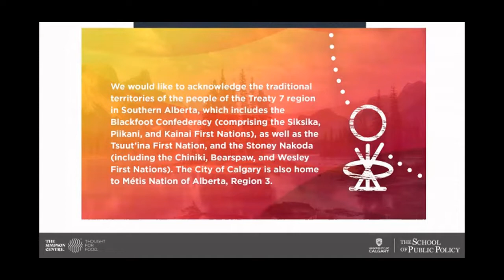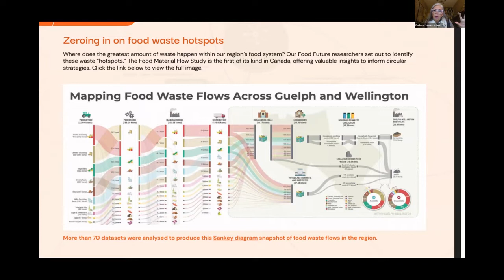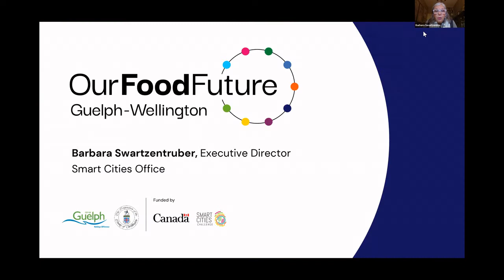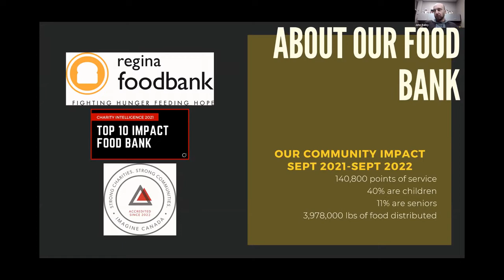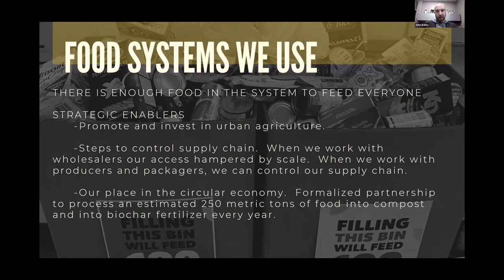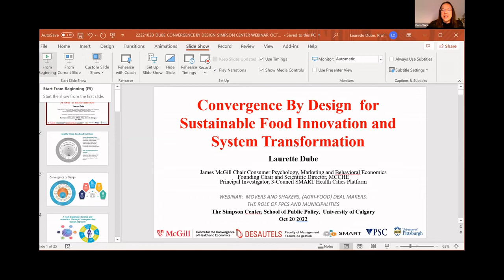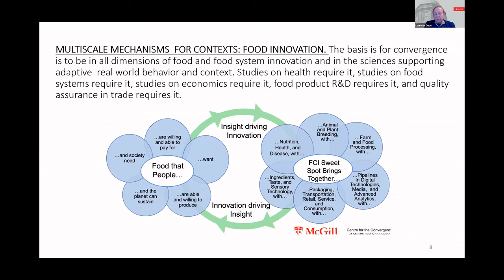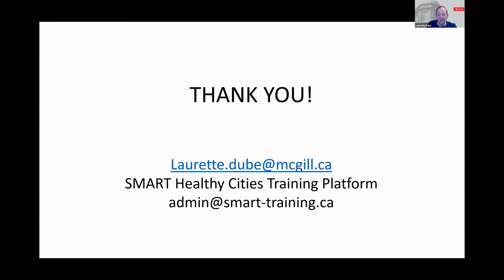Agri-food Movers and Shakers: Urban Food Hubs and Food Policy Councils - October 20 2022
In this webinar, we’ll learn more about how cities, in all their shapes and forms, influence and impact food systems. The discussion will highlight important roles and groups within urban areas and communities across Canada, including the importance of Food Hubs and Food Policy Councils. A regional food hub is a business or organization that collects and distributes local food products (source-identified food products) to larger markets. Food Hubs strengthen local and regional producers’ ability to bring products to consumers. When small and medium-sized farms aggregate their food products, they may collectively produce enough volume to supply large institutions, such as retirement homes, schools, and daycares.

In these discussions, the City is viewed as a policy agent, a connector, an economic enabler/booster, a gatekeeper, and a leverage point. How do the community and the city administration work together for better food systems? What roles do Food Policy Councils (FPCs) play here? How have FPCs found support, mobilized it, and acted to change or address challenges?

Join us to learn about initiatives for feeding urban populations, a topic in public policy that affects everyone.

Speakers:

John Bailey, CEO, Regina Food Bank
Prof. Laurette Dubé, Founding Chair and Scientific Director, McGill Centre for the Convergence of Health and Economics (MCCHE)
Barbara Swartzentruber, Executive Director, Smart Cities Office (Guelph)

Moderator:

Elena Vinco, Policy Analyst, Simpson Centre, The School of Public Policy